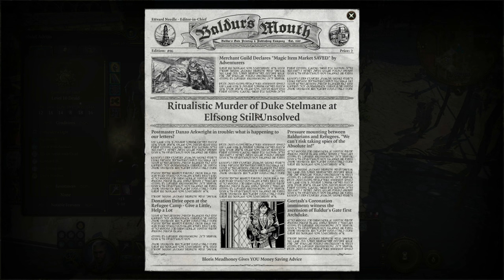Baldur's Gate 3 Silent Gameplay No Commentary Part 44